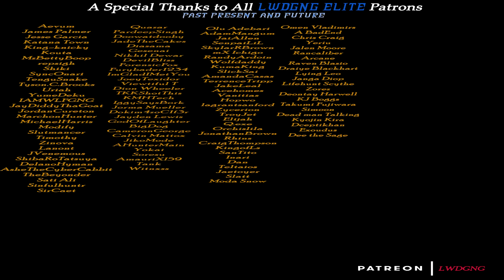Ready for Wrath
Everything thing needs to be wiped out.
Sample: M.I.A Paper Planes (Vocal)
[Leases: $40 ]
[Exclusive: $200 ]